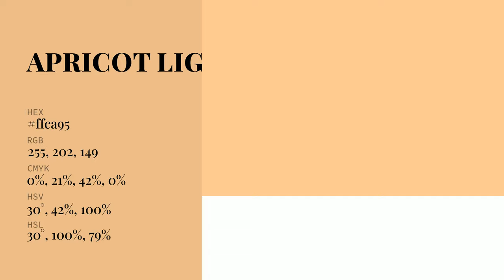Apricot Light color ffca95 hex Cool Orange color ffca95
What color is Apricot Light ? ffca95 hex, Cool Orange color ffca95

Hex ffca95 Color Code is also known as Apricot Light color

Hex ffca95 Color code in RGB color code model is created after adding 100% red color, 79.22% green color and 58.43% blue color.
Hex ffca95 Color code in CMYK color (process color) code model is generated after subtraction of 0% cyan, 21% magenta, 42% yellow, 0% black.